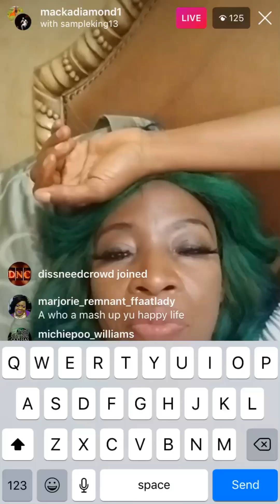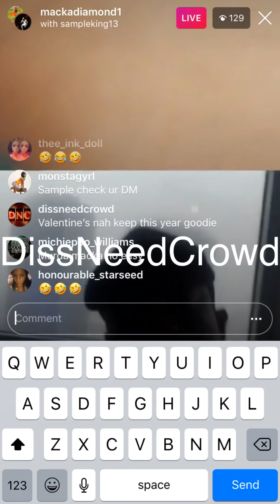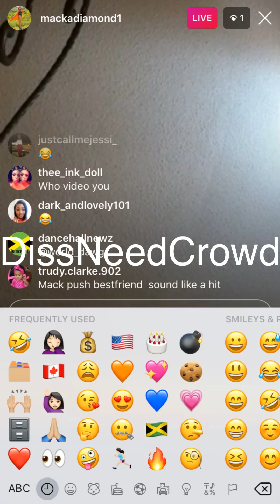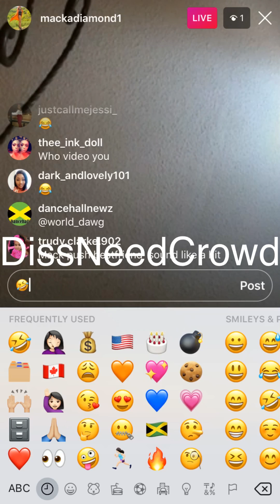Macka Diamond seh her Valentines Day get canceled Spotlight Jealous Ova World Dawg dedication song